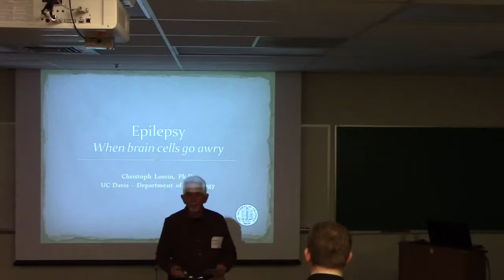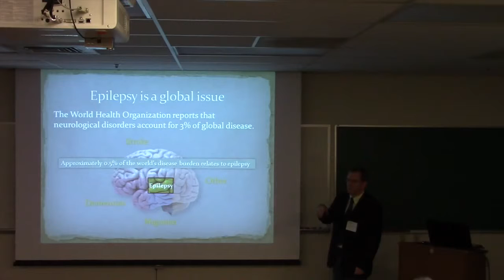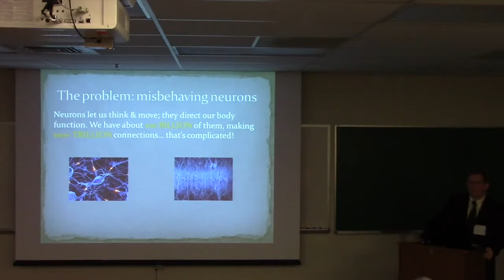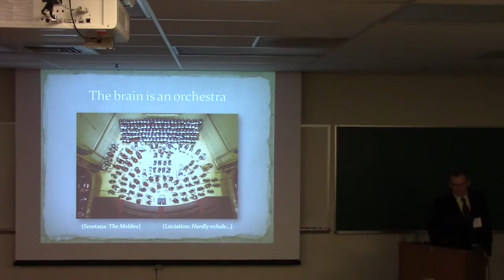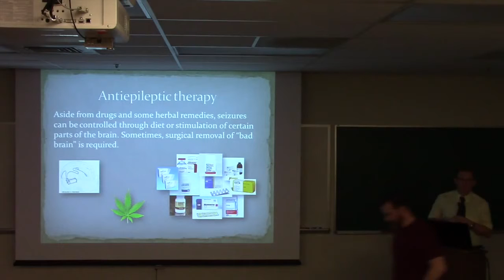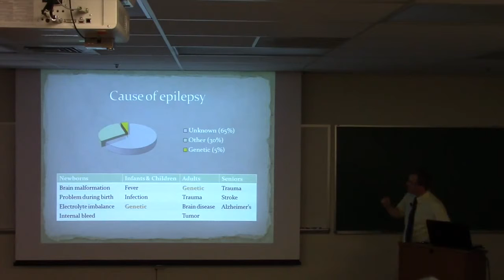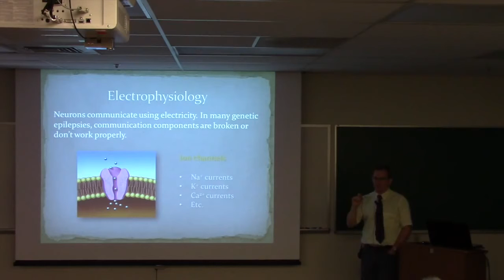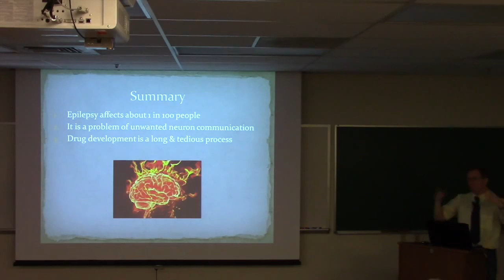Christoph Lossin - Epilepsy: When Brain Cells Go Awry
Christoph Lossin presents during Brain Awareness Week 2015 hosted by the Center for Neuroscience at the University of California, Davis.